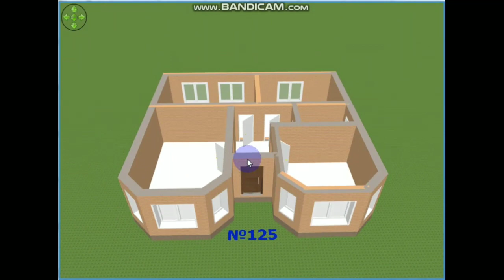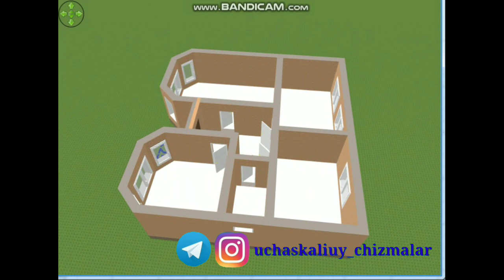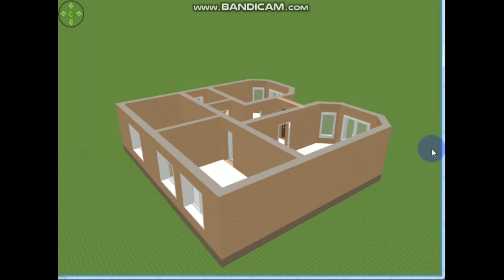№ 125 uy chizmasi уй проекти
1200x1018 sm o`lchamdagi uyning chizmasini sizlarga havola qilyapmiz.

Agar ushbu video sizga foydali bo'lsa.
KANALGA HAYRIYA yoki QULLAB-QUVVATLASH UCHUN
Sberbank 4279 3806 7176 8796
Uzkarta    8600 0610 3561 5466
Molyaviy yordam berganlaring u.n rahmat

Whatsapp gruppaga marhamat ??

Video sizlarga yoqdi deb umid qilaman. ketkazgan voqtingizga rozi bo`ling!
Hurmat ila
Botirjon Xazratov